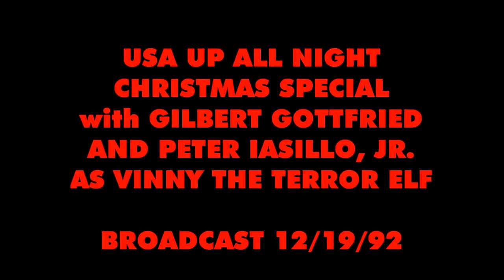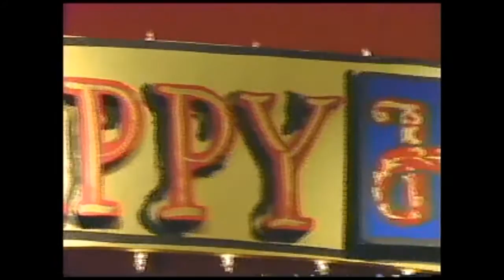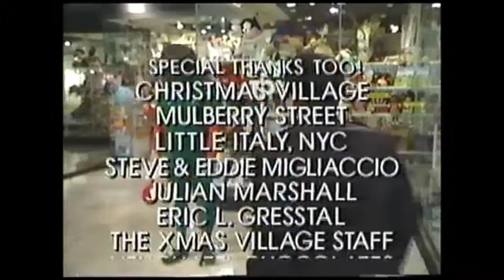1992 USA UP ALL NIGHT CHRISTMAS SHOW with GILBERT GOTTFRIED & PETER IASILLO, JR.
USA UP ALL NIGHT CHRISTMAS SHOW starring GILBERT GOTTFRIED and featuring yours truly, PETER IASILLO, JR., as VINNY THE TERROR ELF. One of my favorite appearances on the show. This was shot 20 years ago at the World Financial Center, aka The World Trade Center. Most of my business is improvisational with Gilbert setting up the madness and me playing along. All rights USA Network.